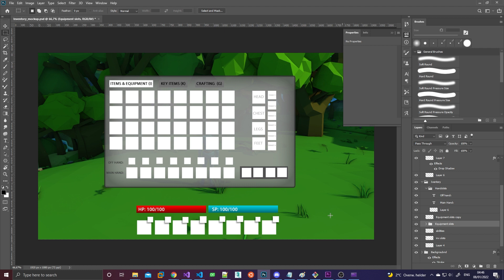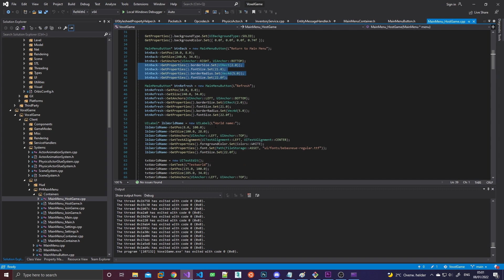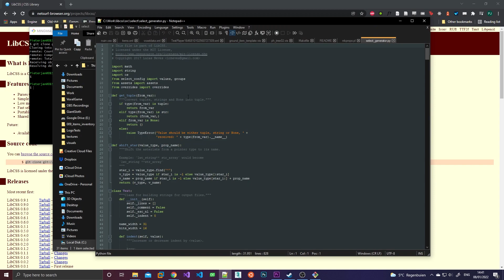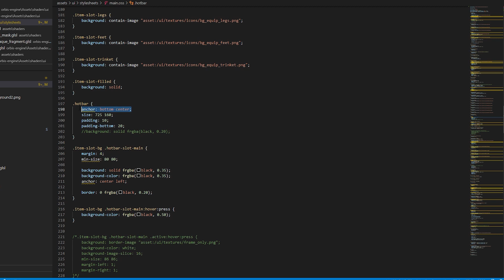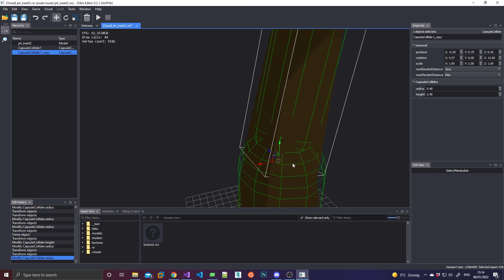Creating an inventory system for my game! (Indie game devlog #7)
In this devlog I take you through my trials and tribulations of creating an inventory system for my game!

Timestamps
0:00 : Intro
0:36 : Creating a mock-up
1:30 : Integrating CSS into the engine
2:43 : custom stylesheets (OSS)
3:43 : In-Game inventory interface
5:24 : Other new features
6:32 : Outro